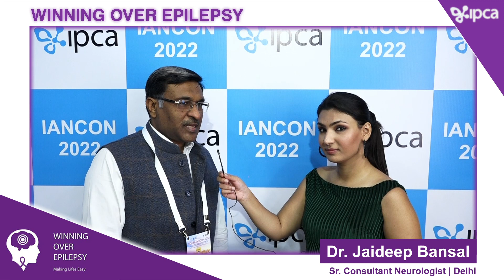Dr Jaideep Bansal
@ IANCON 2022 , New Delhi